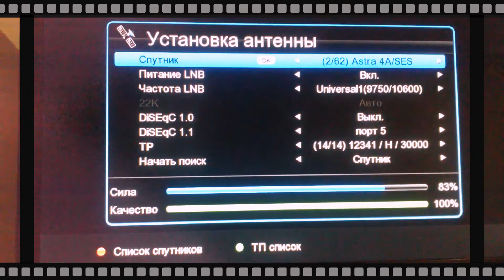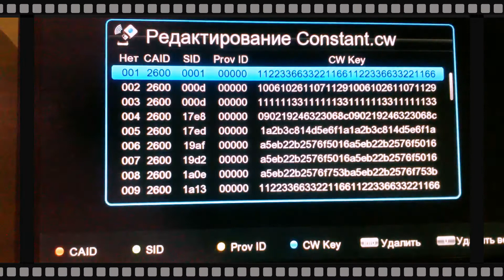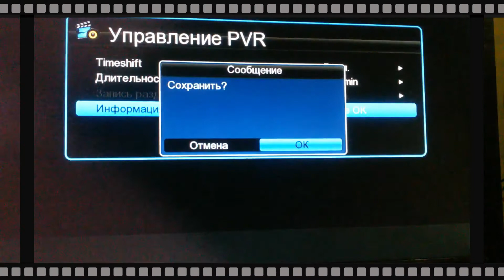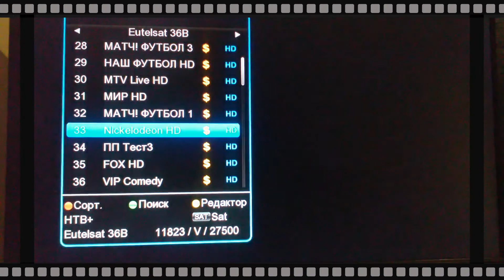Ресивер Eurosky ES 4080 HD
Eurosky ES-4080 HD классический ресивер достойного уровня.

Что же в нем такое, чтобы обращать на него внимание?

Ну во первых он маленький по размеру и относится к бюджетному классу. Но все по порядку и Вам станет ясно почему он может стать Вашим выбором.

Ресивер Eurosky ES-4080 HD предназначен для приема открытых и кодированных сигналов спутникового телевидения в стандартах DVB-S и DVB-S2.

Eurosky ES-4080 HD поддерживает форматы сжатия MPEG2, MPEG4, принимаемый сигнал может быть как в стандартном SD, так и в высоком HD разрешении.
Процессор.

Для успешного решения этих задач использован проверенный процессор GUOXIN GX6605s с тактовой частотой 600 МГц в комплексе с модулями оперативной 64 Мб и постоянной 4 МБ памяти.

Ресивер выполнено в металлическом корпусе черного цвета, что конечно на много приятней чем серебристый или розовый. :)

Стандартные, для такого класса HD приемников, габариты и множество вентиляционных отверстий по корпусу обеспечивают пассивное охлаждение ресивера. Eurosky ES-4080 HD оснащен вмонтированным блоком питания 220 В и мощностью 10 Вт.